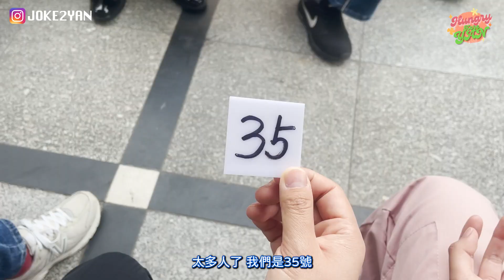【HungryKoreYan】首爾全雞鍋始祖店🐔嚴選35日大嘅嫩雞🐣 朝聖老奶奶傳統雞湯🐓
【HungryKoreYan】首爾東大門嘅全雞鍋始祖店🇰🇷
必食陳玉華奶奶元祖一隻雞🐔
用35天嫩雞燉煮🐣
加上以無冷凍處理令雞味得以保留～

地址：
陳玉華奶奶元祖一隻雞 진옥화할매원조닭한마리
首爾鐘路區鐘路5街265-22
서울 종로구 종로5가 265-22